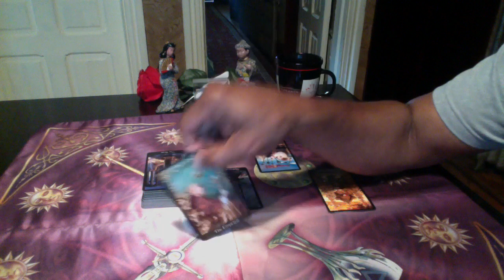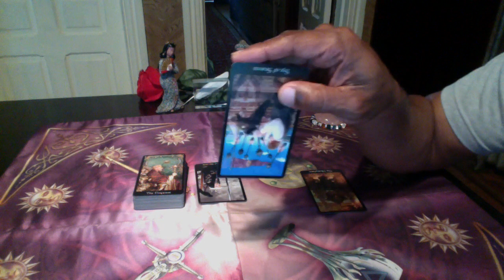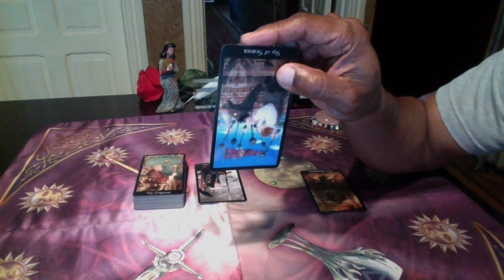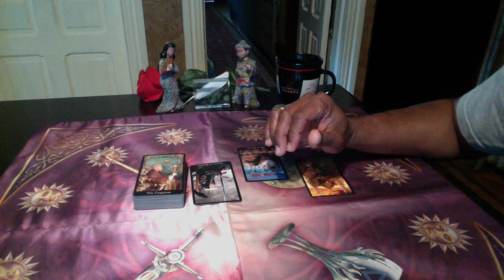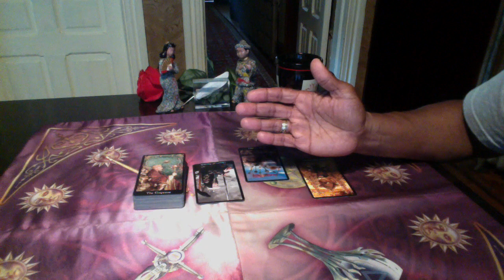SCORPIO GENERAL FORECAST AUG 21ST-27TH, 2017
Modern Medieval Tarot by Shayn Amber Wetherell &Tim Wetherell

LOVE & LIGHT!!!